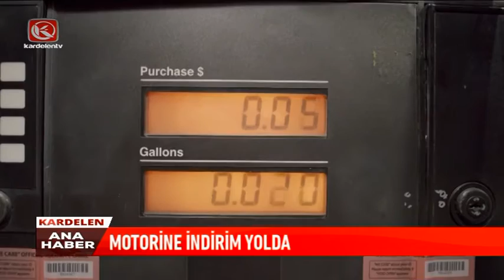Kardelen Ana Haber Bülteni | 12.10.2022